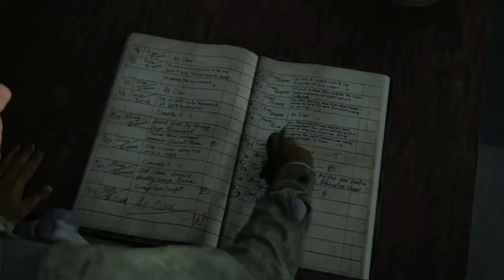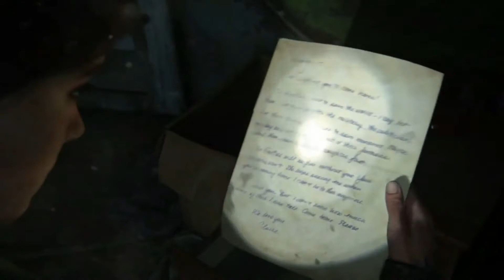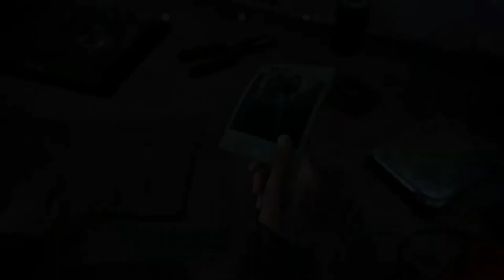IS THAT WEED !!! | The Last Of Us II - EP. 2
The Last Of Us 2 Walkthrough episode 2 Gameplay on PS4